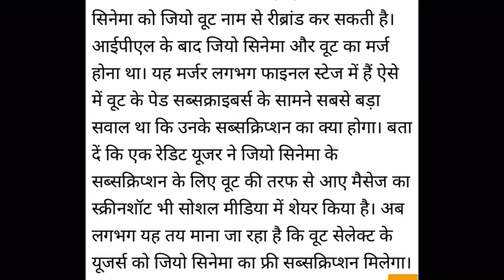Bigg Boss OTT 3 की Live Streaming होगी Free Jio Cinema Premium के साथ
Now Some of the users will get access to Jio cinema premium plan for free without spending any money and watch live big boss OTT season 3 streaming.